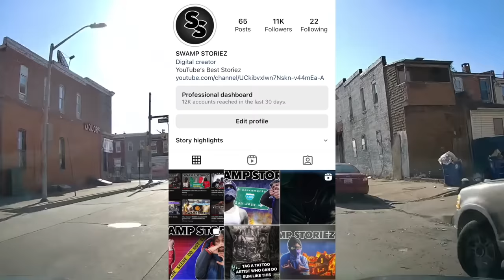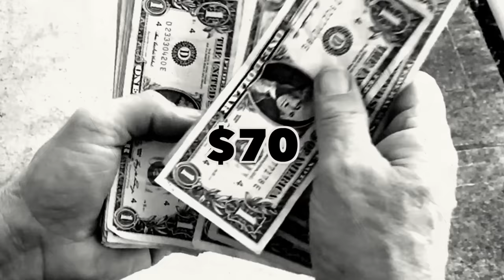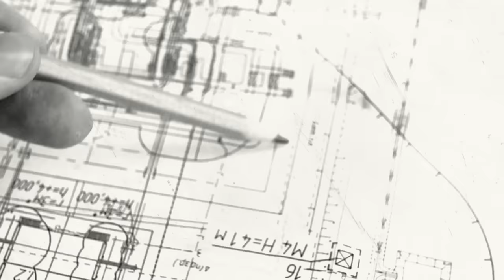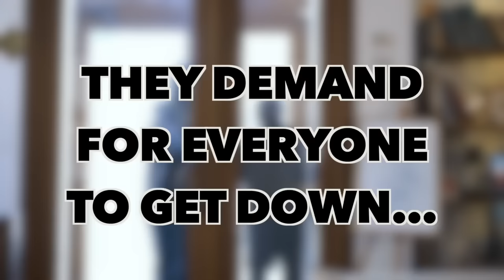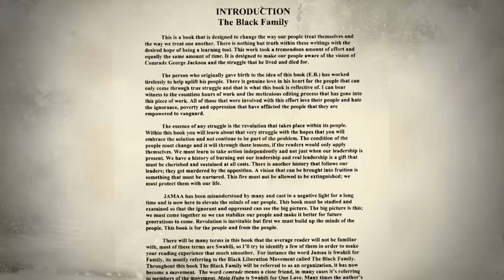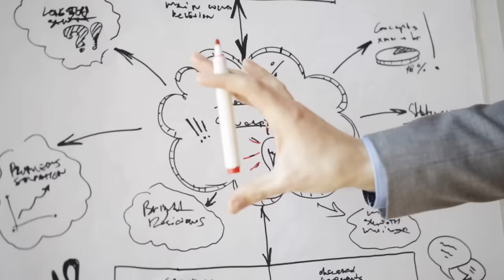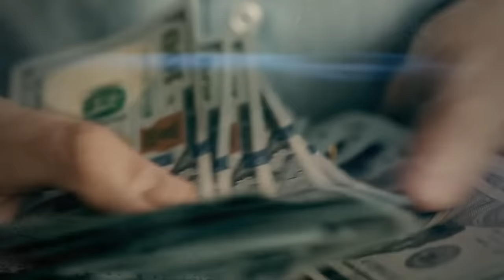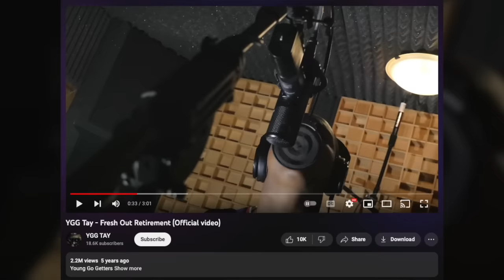BLACK GUERRILLA FAMILY, How They TOOK OVER Baltimore!